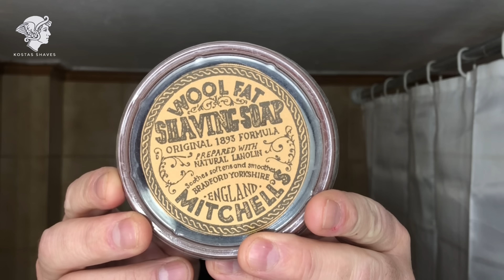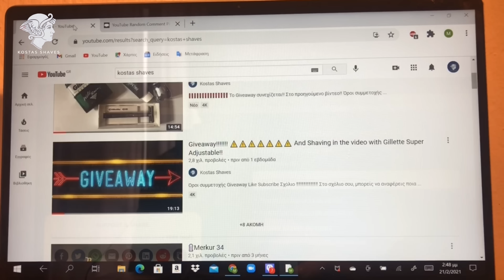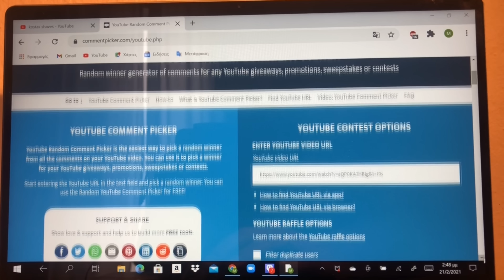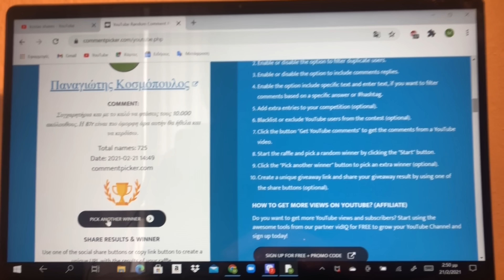💈Merkur 34g • και... ο μεγάλος νικητής!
Για να μην χάνεις κανένα βίντεο‼️🎥🎬

Παραδοσιακό ξύρισμα με :
✔️ Merkur 34g🪒
✔️Simpson Trafalgar T3
✔️Σαπούνι Michell’ s wool fat
✔️After shave Beau mec

Παρακαλώ ο νικητής να επικοινωνήσει μαζί μου στις ανωτέρω διευθύνσεις!
Σας ευχαριστώ πολύ όλους!!!

Οι πληροφορίες και το υλικό που περιέχονται σε αυτό το κανάλι είναι μόνο για ενημέρωση και ψυχαγωγία. Προσφέρονται από το διαδικτυακό κανάλι Kostas Shaves με την μέγιστη δυνατή καλή πίστη.Οι πληροφορίες που περιέχει πιστεύεται ότι είναι σωστές.

Παρά ταύτα, το διαδικτυακό κανάλι Kostas Shaves δεν υπόσχεται ούτε εγγυάται την επάρκεια,την αξιοπιστία,την πληρότητα ή την ακρίβεια των πληροφοριών που παρουσιάζονται σε αυτόν τον Ιστότοπο ούτε αναλαμβάνει καμία ευθύνη για τυχόν ανακρίβειες ή ελλείψεις που θα μπορούσαν να διαπιστωθούν στο περιεχόμενο.
Εξαιρουμένων σκόπιμων ενεργειών ή/και υποχρεωτικών νομικών διατάξεων,το διαδικτυακό κανάλι Kostas Shaves και οι διαχειριστες του,σε καμία περίπτωση δεν θα θεωρούνται υπεύθυνοι για οποιαδήποτε χρήση του περιεχομένου αυτού του Ιστοτόπου.Επίσης,δεν θα θεωρούνται υπεύθυνοι για τυχόν απώλειες ή ζημιές οποιασδήποτε φύσης (άμεσες, έμμεσες, επακόλουθες, υλικές ή άυλες κ.λπ.) που θα μπορούσαν να προκύψουν από τη χρήση ή την εξάρτηση από τις πληροφορίες που παρουσιάζονται στον παρόντα Ιστότοπο.

Το διαδικτυακό κανάλι Kostas Shaves διατηρεί το δικαίωμα να τροποποιεί και να ενημερώνει τον Ιστότοπο και το περιεχόμενό του ανά πάσα στιγμή χωρίς προειδοποίηση.
Ο Ιστότοπος και όλα τα στοιχεία του (περιεχόμενα, σήματα, λογότυπα, γραφικά, φωτογραφίες,βίντεο,κείμενα κ.λπ.) αποτελούν ιδιοκτησία του διαδικτυακου καναλιού Kostas Shaves.
Προστατεύονται από δικαιώματα διανοητικής ιδιοκτησίας (όπως δικαιώματα πνευματικής ιδιοκτησίας και συγγενικά δικαιώματα, δικαιώματα εμπορικών σημάτων κ.λπ.).
Η αναπαραγωγή του υλικού που βρίσκεται στον Ιστότοπο (μουσική,κινούμενα σχέδια κλπ) επιτρέπεται για μη εμπορικούς σκοπούς, υπό την προϋπόθεση ότι θα αναφέρεται και θα αναγνωρίζεται η πηγή χωρίς ο ιστότοπος να προσδοκά σε πλουτισμό εις βάρος των πνευματικών δημιουργών και κατόχων των τίτλων ιδιοκτησίας αυτών.
Αυτός ο Ιστότοπος και οι παρόντες Όροι χρήσης διέπονται από το ελληνικό δίκαιο.Όποια διαφορά προκύπτει σε σχέση με αυτούς υπόκειται στην αποκλειστική αρμοδιότητα των δικαστηρίων της Ελληνικής Δημοκρατίας.